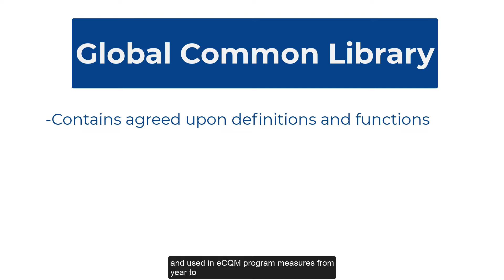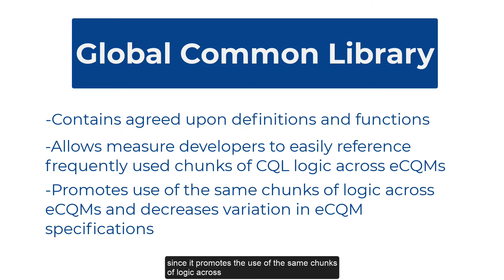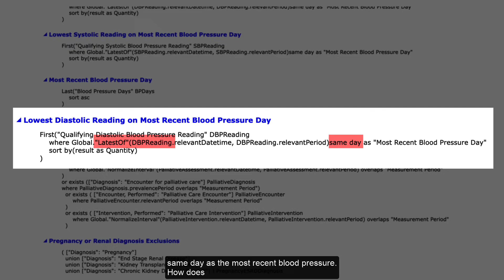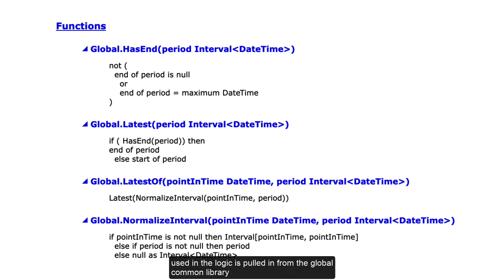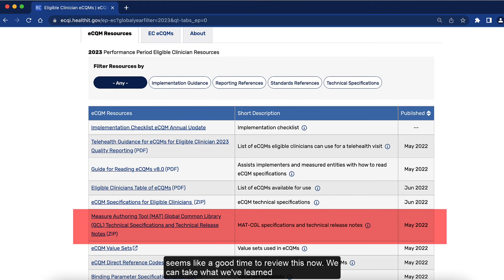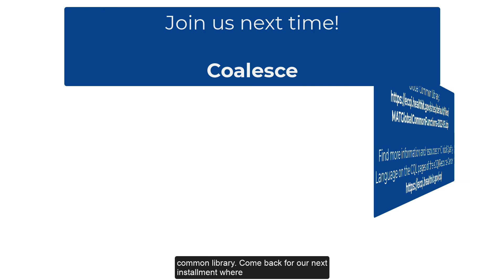Teach Me CQL: Latest, LatestOf, Earliest, EarliestOf, HasStart, HasEnd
The Centers for Medicare & Medicaid Services (CMS) developed a video short titled “Latest, LatestOf, Earliest, EarliestOf, HasStart, HasEnd” as part of the “Teach Me CQL” video series. In this video, viewers will learn what the global common library is and why it is used. Viewers will also learn to define how the LatestOf and EarliestOf functions contained in the global common library and additional functions that are called within each.